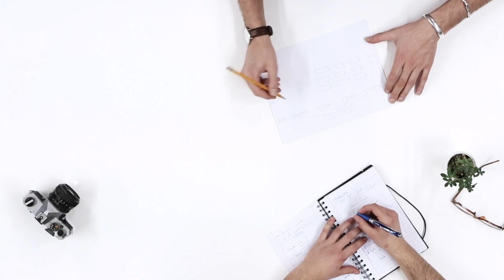Vastu Shastra सुबह उठते ही भूलकर भी न देखें यह 5 चीजें वरना हो जाएगा दिन बर्बाद l Vastu Tips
प्रातःकाल उठकर भूलकर भी न करें इन चीजों का दर्शन, हो सकता है नुकसान
Your Questions :-
1) सुबह उठकर कौन सा मंत्र बोलना चाहिए?
2) सुबह सबसे पहले कौन जानता है?
3) सुबह सबसे पहले कौन उठता है?
4) सुबह सबसे पहले कौन जाता है?
5) सुबह कितने बजे उठना चाहिए?
6) सुबह उठकर क्या देखना चाहिए?
7) सुबह उठकर क्या नहीं देखना चाहिए?
8) सुबह सबसे पहले कौन जगाता है?